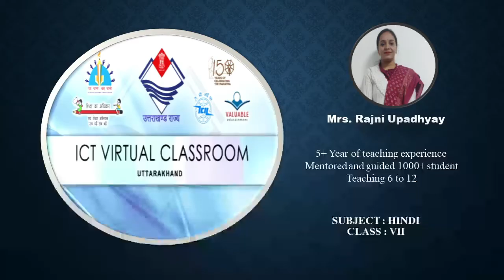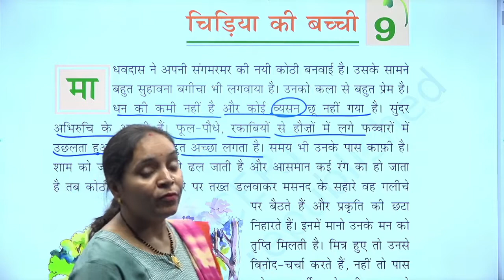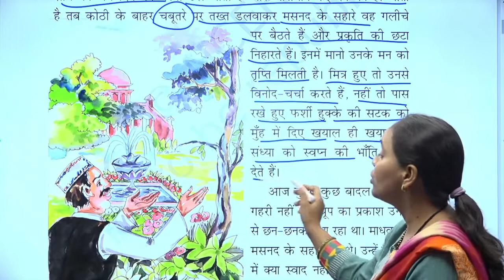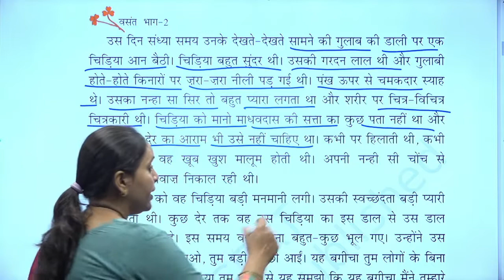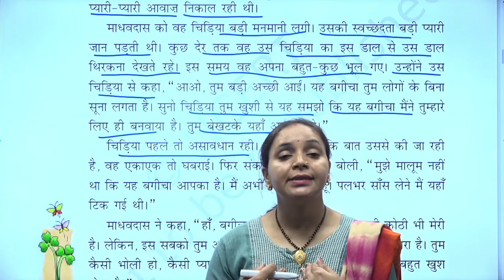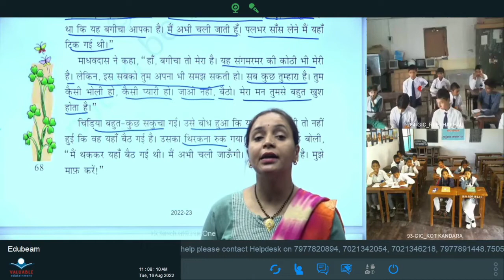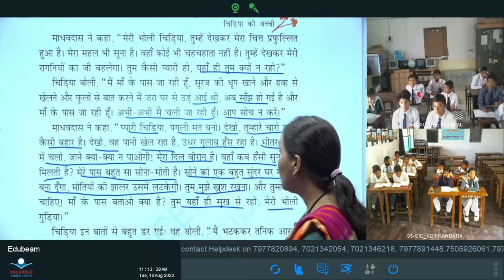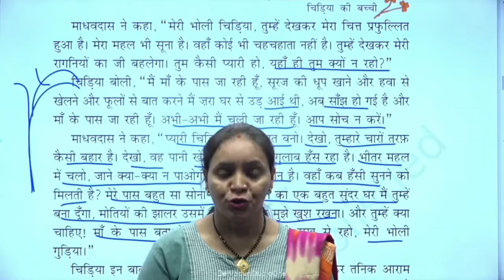कक्षा: 7, विषय: हिंदी, भाग: 27 (16.08.2022) आईसीटी वर्चुअल क्लास रूम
16082022_10.45 Am To 11.20 Am _Hindi_Chidiya Ki Bacchi_Mrs.Rajni Updhayay_VII_Part-1